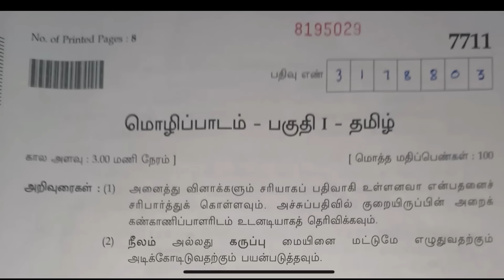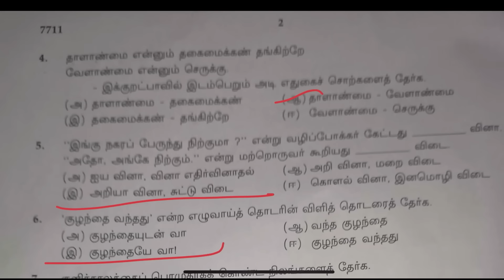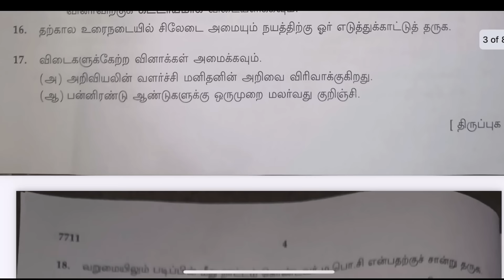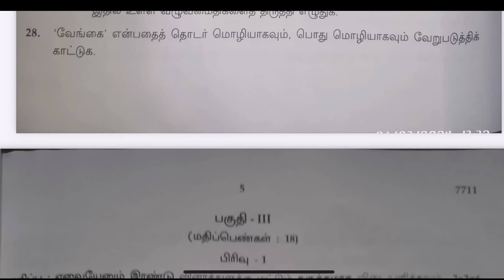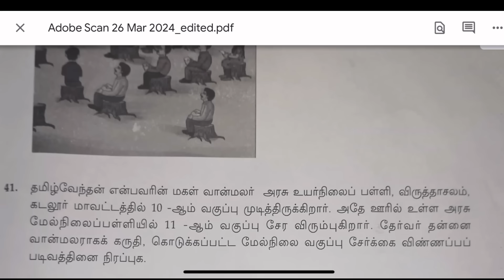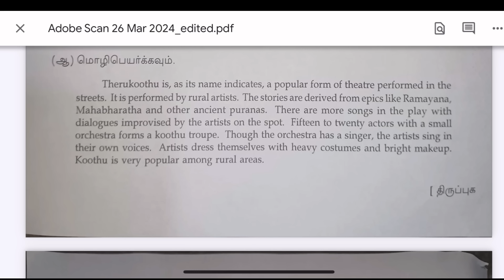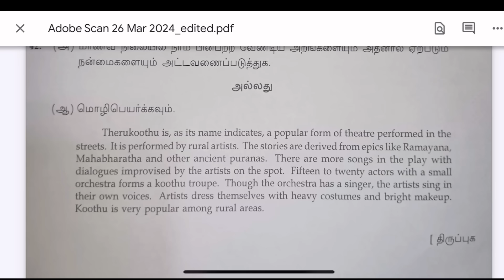10th Tamil Public Answer Key 2024 | 10th tamil public exam question paper 2024 answer key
10th tamil public exam question paper 2024 answer key
10th Tamil Public Answer Key 2024